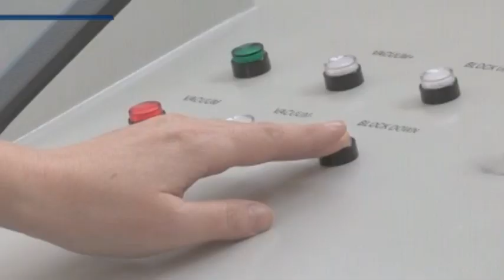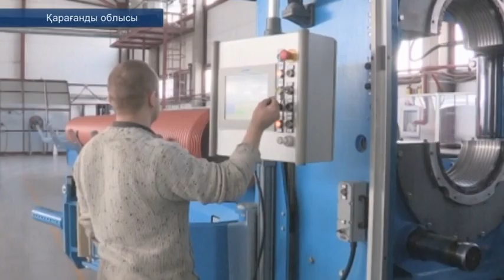Агросектор. Солтүстікқазақстандық бақташылар көкөніс көлемін арттыруда